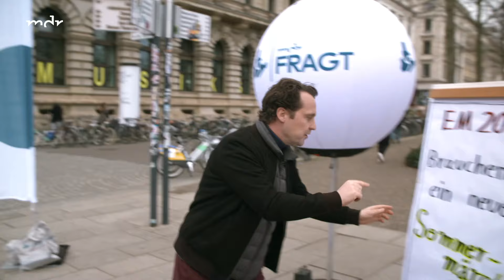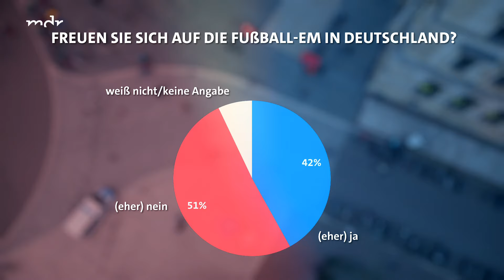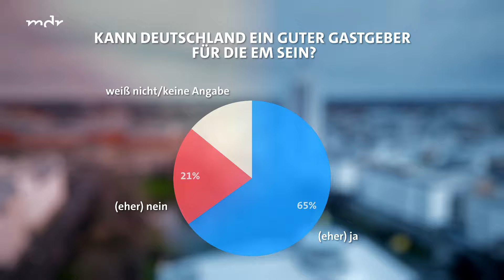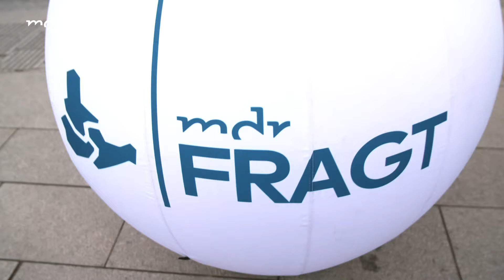MDRfragt: 100 Tage bis zur EM – brauchen wir ein neues Sommermärchen? | MDR um 4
In 100 Tagen ist in München Anpfiff zur Fußball Europameisterschaft. Vom 14. Juni an zieht der Fußball einen Monat lang die Nation in seinen Bann. Die Sehnsucht nach einem neuen Sommermärchen nimmt zu. Unser Reporter Stefan Ganß hat sich bereits jetzt auf den Weg gemacht, um die Stimmung in Leipzig, einem der Austragungsorte der EM, einzufangen.
Bei der Handball EM hat die deutsche Mannschaft nur Platz vier erreicht. Mit der Fußball EM haben deutsche Sportler jetzt wieder die Chance auf ein sportliches Sommermärchen.
Der Trainerwechsel von Hansi Flick zu Julian Nagelsmann könnte neue Chancen für die Deutsche Fußballnationalmannschaft bringen. Ein neues Gesicht, neue Strategien - vielleicht könnte das der Schlüssel zu einem weiteren Sommermärchen werden.
2006 war Deutschland das letzte Mal Gastgeber für ein großes Fußballturnier, unter anderem ermöglicht vom kürzliche verstorbenen Franz Beckenbauer. Das Weltmeisterschafts-Sommermärchen hat eine Welle der Euphorie im Land ausgelöst. Doch wie stehen die Menschen im Jahr 2024 zur Europameisterschaft im eigenen Land? Stefan Ganß fragt nach bei MDRfragt - Ihr Standpunkt.